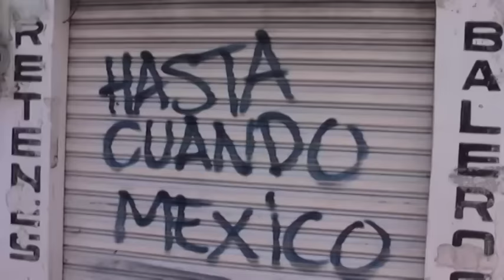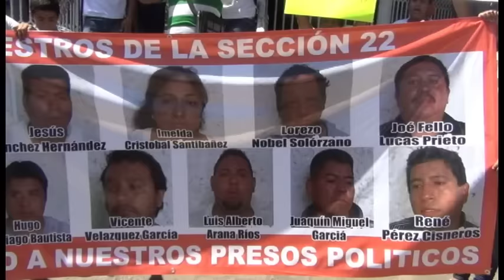Estudiantes marchan, en apoyo a maestros detenidos